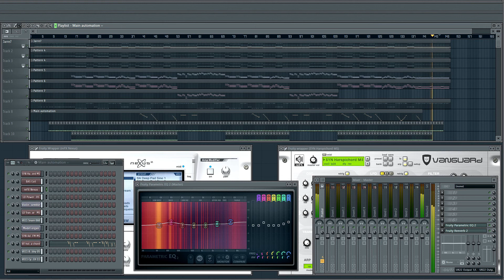Zabulon - Equinoxe Part 5 - FL Studio Cover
Original by Jean Michel Jarre, Verbreitung für nicht kommerzielle Verwendung mit Quellenangabe/Benennung des Künstlers erlaubt.
 ⬇ ⬇ ⬇ Downloads:  ⬇  ⬇ ⬇
FLP (FL Sudio11) Files (zipped loop Package) _Part-5_-_FL Studio_Cover.zip
(Attention: VST refx Nexus 2 and refx Vanguard is needed!)